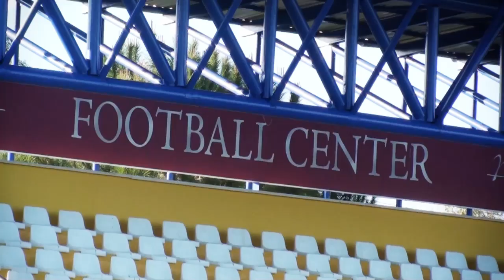Товарищеский матч. "Дармштадт 98" - "Кайрат". 0-1. Видеообзор.